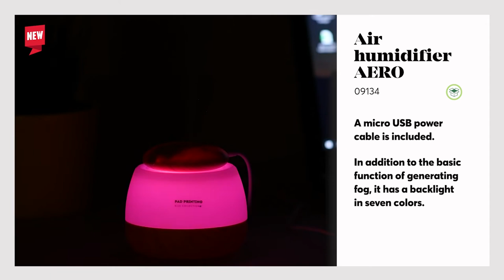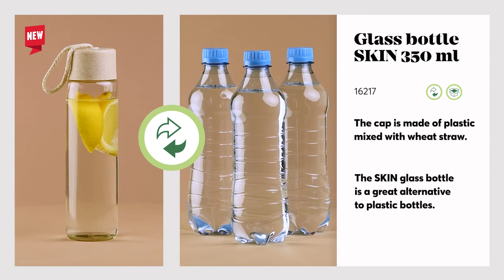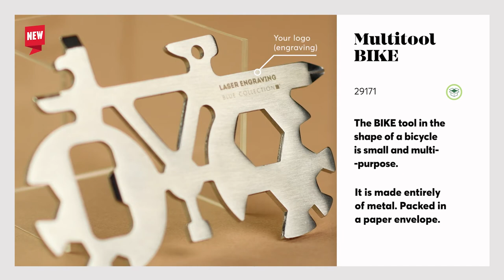Fantastic5 - March edition | 5 new gadgets from Blue Collection